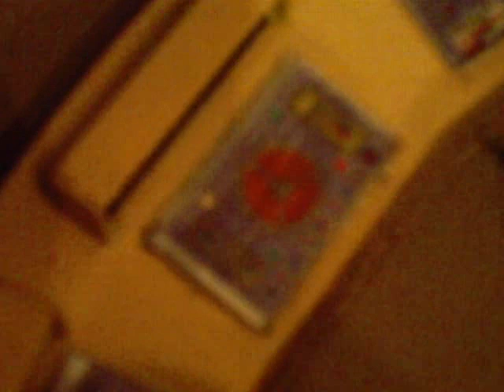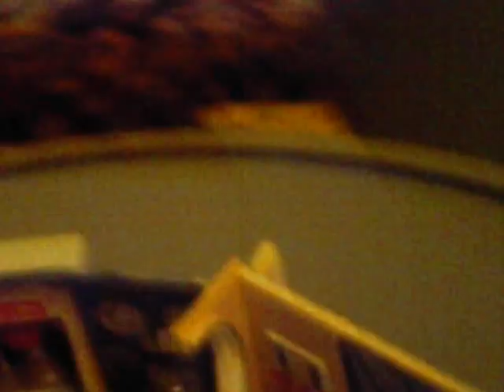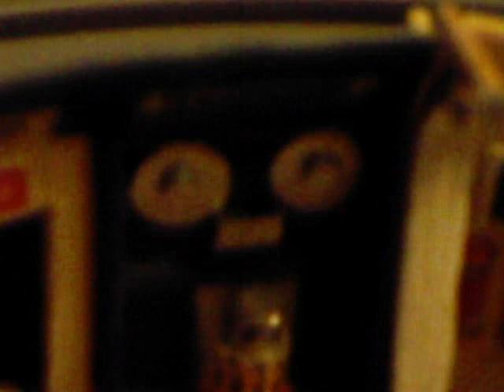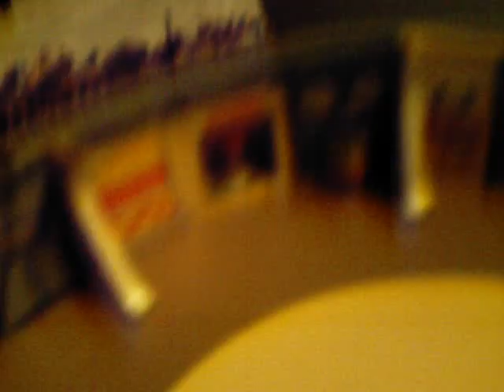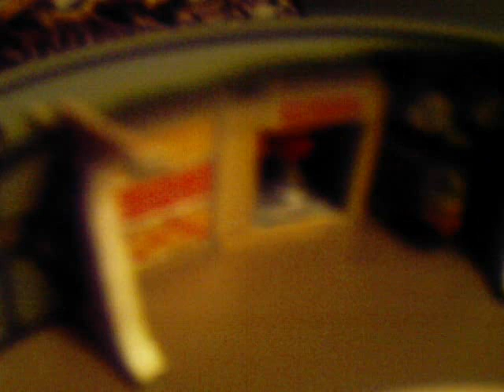Polar Lights Jupiter 2 with some added features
This is the Polar Lights Jupiter 2 kit which was released in the late 90's. It is a very well detailed kit for the price. I added some electronic circuits for the navigation console. Enjoy!!